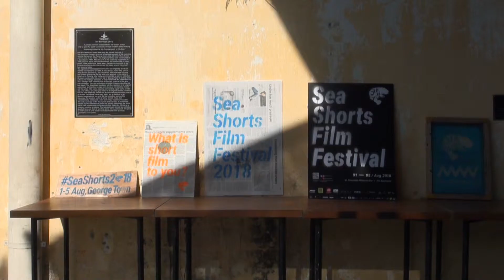SeaShorts 2018 Behind-The-Scenes Day 1